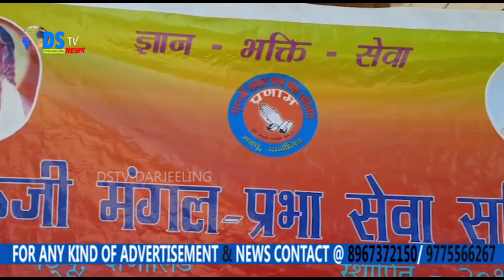गुरुजी मंगल प्रभा समितिद्वारा मङपु अस्पताल सफाई अनि सेनिटाइजेशन कार्यक्रम सम्पन्न ।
१०८ मंगलदासजी महाराजको  महान वाणी "तुम सेवा से पावोगे पार" लाई शिरोपर गर्दै आज गुरुजी मंगल प्रभा सेवा समिति मङपुद्वारा मङपु सिन्कोना अस्पतालमा सफाई साथै सेनिटाइजेशन कार्यक्रम सम्पन्न गरेको छ । बाइजुराज संघका दिदी - बहिनीहरुसितको संलग्नतामा सम्पन्न सफाई कार्यक्रम बिशेष रुपले गुरुजीको नाममा हरेक वर्ष १ मईमा गरिने रक्तदान शिविर २०२० - २१ मा कोभिड १९ को कारण सम्पन्न गर्न नसकेको कारण यसपल्ट सफाई कार्यक्रम गरेको समितिको पक्षमा सुरज सुब्बाले जानकारी दिएका छन् ।